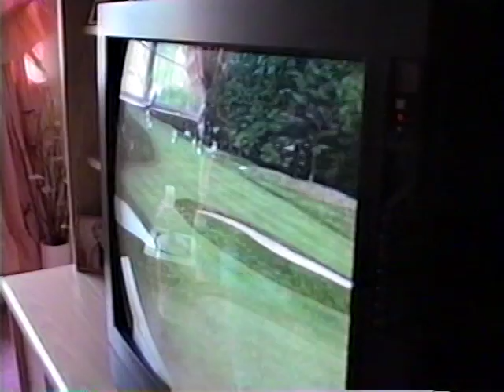VTS 01 2 - 1993-2